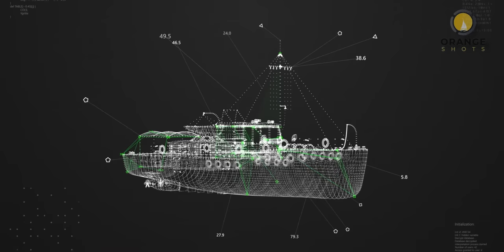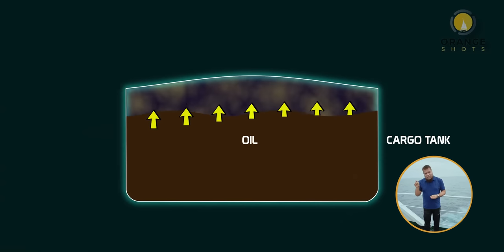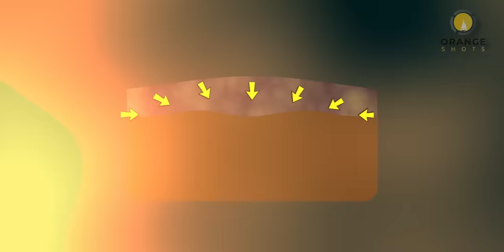This Simple Device Saves a Ship from EXPLODING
This Simple Device Saves a Ship from EXPLODING. Our ship is an oil Carrier and that also means that all of her tanks are very well sealed. But this good sealing comes with a disadvantage, if the pressure inside the tanks isn't properly regulated the ship may explode or implode. for tackling such situations a ship is provided with PV valves. in today's video I will explain how a PV valve prevents 5his potential explosion or implosion. This Simple Device Saves a Ship from EXPLODING

Chapters:
0:01 Intro
0:07 Can the ships fight contraction or expansion like a balloon.
1:54 Do the ships contract or expand
3:08 The problem with ships Cargo tanks
4:02 why the cargo tanks don't expand enough?
5:02 How can the tank vapour pressure lead to explosion or implosion
6:05 What is a PV valve and why is it important?
6:20 How a PV valve works
8:42 How many PV Valves are there on a ship
9:06 Outro

Social Media HANDLES:
My Channel in the English Language: (Captain Zahid)

MY GEAR:
CAMERA:
-- SONY a7c

DRONE: MAVIC 2 ZOOM

LIGHTS: GODOX SOFT BOX AND STAND WITH LED LIGHT MOUNT

COMPUTER: MACBOOK PRO 14", M1 Pro Chip